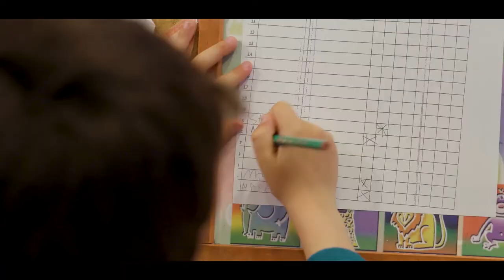Mi espacio. Mi gente. Mi mundo. Hemen gu geu gara!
La Diputación Foral ha presentado un vídeo para promover la red de Haurtxokos y Gaztelekus de Gipuzkoa. Niños, niñas, adolescentes, padres, madres, educadores/as y técnicos/as municipales protagonizan este trabajo audiovisual.
El objetivo de los Haurtxokos y Gaztelekus de Gipuzkoa es reivindicar, mediante una oferta de ocio de calidad, el lugar que corresponde a niños, niñas y adolescentes en nuestra sociedad. Son 47 los municipios guipuzcoanos que cuentan con este tipo de servicios; un total de 100 centros, en los que trabajan 230 educadoras y educadores.